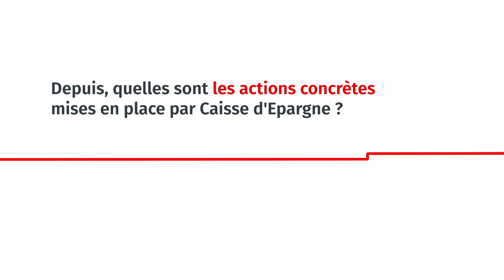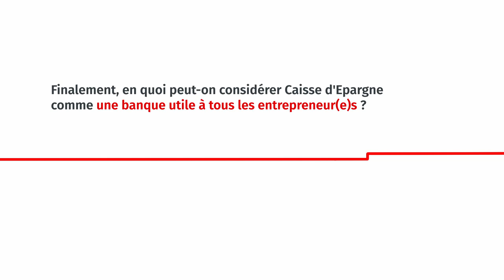S'engager en faveur de l'entrepreneuriat des femmes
S’engager pour l’entrepreneuriat des femmes, c’est s’engager pour que toutes et tous aient les mêmes chances d’entreprendre.
Pour cela, Caisse d’Epargne est de longue date engagée aux côtés des acteurs de l’écosystème de l’accompagnement à la création et du financement des entreprises, partout dans les territoires.
Explications par Pascal Pouyet, Directeur du Développement des Caisses d’Epargne.